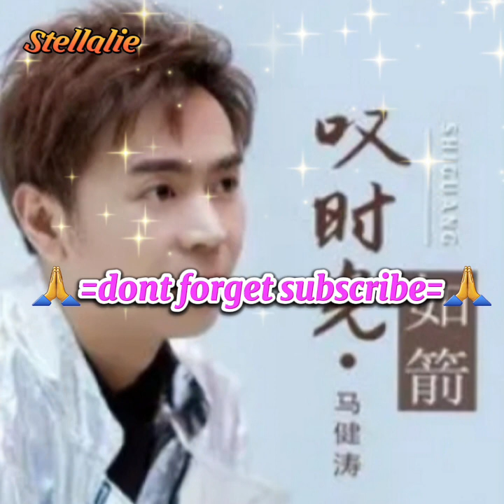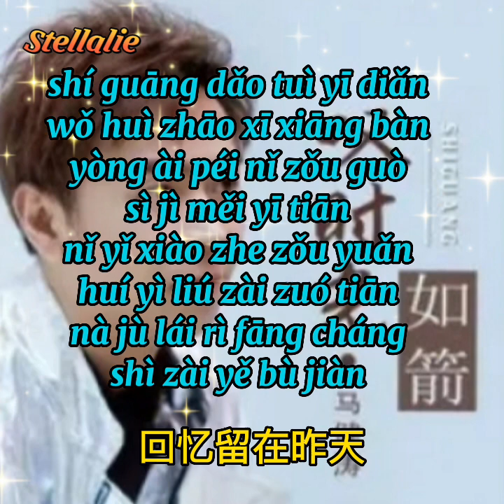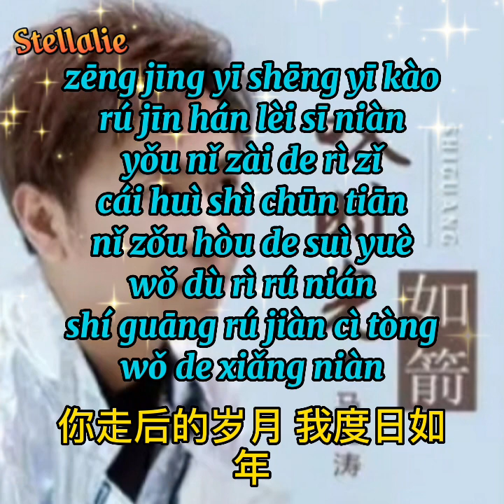马健涛 - 叹时光如箭/ Ma Jian Tao - Tan shi guang ru jian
马健涛 - 叹时光如箭
Ma Jian Tao - Tan shi guang ru jian

shí guāng qiǎo qiǎo
wěn le wǒ de liǎn
tiáo tiáo zhòu wén
huí bù dào cóng qián
zēng jīng ài wǒ de rén
wǒ shì ér bù jiàn
rú jīn bèi gē qiǎn zài
tiān de nà yī biān

hái méi lái dé jí
shuō shēng zài jiàn
nǐ qù le gè
dì fāng jiào yáo yuǎn
jiǎ rú wǒ de shēng mìng
néng dù nǐ de yú nián
wǒ huì háo bù yóu yù
yòng yú shēng jiāo huàn

shí guāng dǎo tuì yī diǎn
wǒ huì zhāo xī xiāng bàn
yòng ài péi nǐ zǒu guò
sì jì měi yī tiān
nǐ yǐ xiào zhe zǒu yuǎn
huí yì liú zài zuó tiān
nà jù lái rì fāng cháng
shì zài yě bù jiàn

zēng jīng yī shēng yī kào
rú jīn hán lèi sī niàn
yǒu nǐ zài de rì zǐ
cái huì shì chūn tiān
nǐ zǒu hòu de suì yuè
wǒ dù rì rú nián
shí guāng rú jiàn cì tòng
wǒ de xiǎng niàn